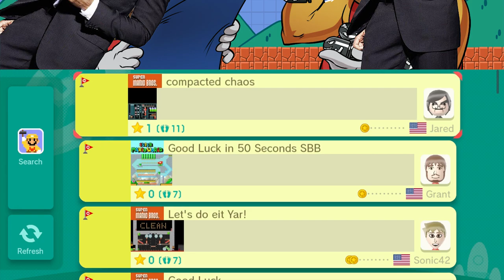Super Mario Maker | Good Luck Ep. 5 | Super Beard Bros.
Beard Bros Homework:
Send Alex pics of you eating food at food trucks.

Super Mario Maker is a side-scrolling platform video game and game creation system developed and published by Nintendo for the Wii U game console, which released worldwide in September 2015. Players are able to create and play their own custom courses, based on Super Mario Bros., Super Mario Bros. 3, Super Mario World and New Super Mario Bros. U, and share them online. Over time, new editing tools are unlocked, allowing players to download and play courses designed by other players.